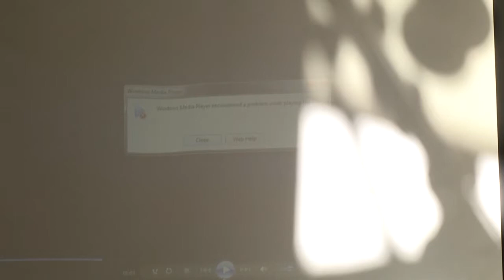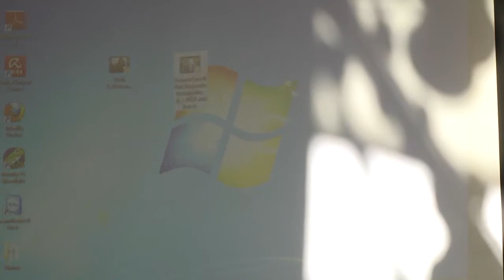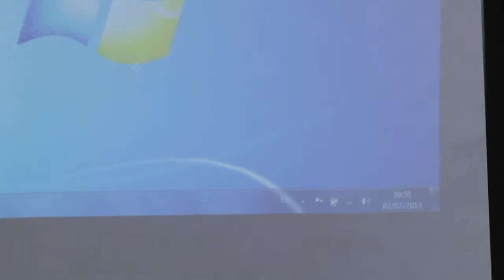Yehuda Kurtzer: Auschwitz or Sinai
Yehuda Kurtzer: Israel: "Auschwitz or Sinai"
Lecture to Rabbis at Shalom Hartman Institute
July 2, 2013
Jerusalem, Israel